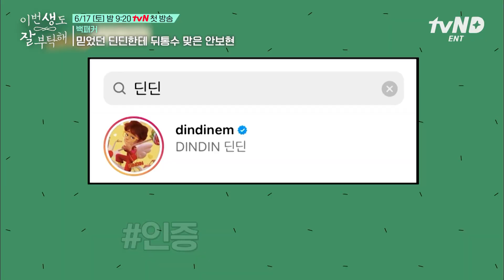[백패커] 뭐든 잘 패는(?) 프로 캠퍼 안보현😲 식용 꽃을 챙겨 온 의외의 소녀 갬성까지✨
전생을 기억하는 '반지음'이 꼭 만나야만 하는 '문서하'를 찾아가면서 펼쳐지는 저돌적 환생 로맨스
tvN 토일 드라마 〈이번 생도 잘 부탁해〉
6월 17일 [토요일] 9시 20분 첫 방송!